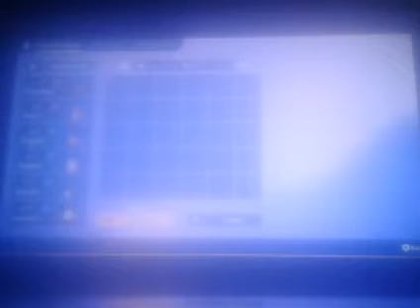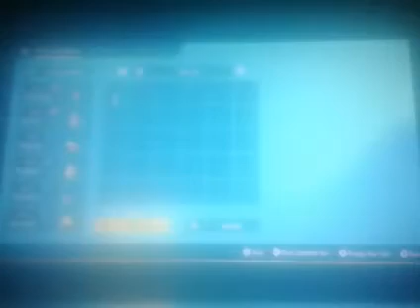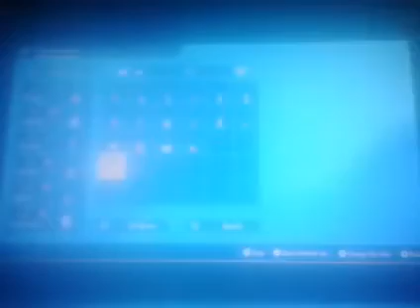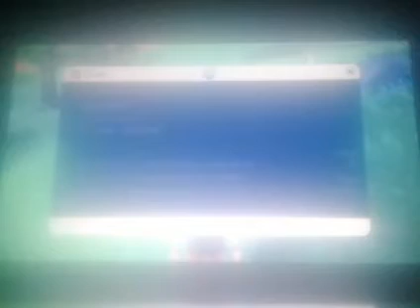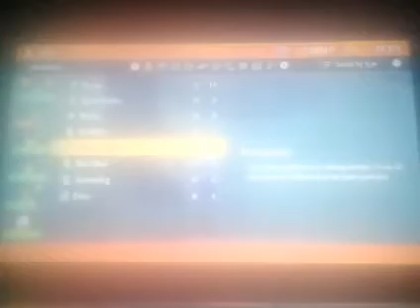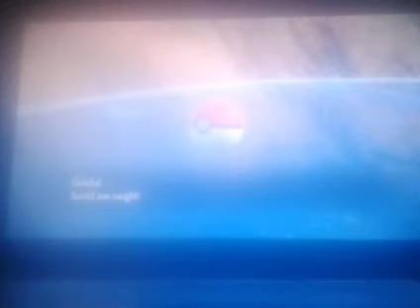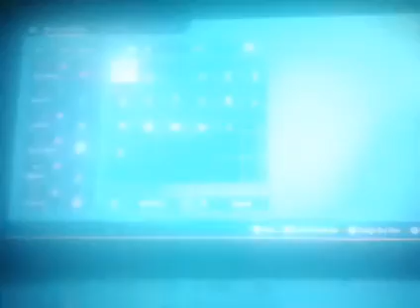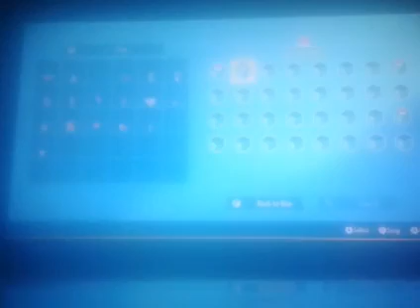Pokémon Scarlet - 100% - Walkthrough - South Province Part 3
Let's play Pokémon Scarlet 100% walkthrough (Part 4). This video shows how to get South Province, Los Plates, and Poco Path. Below are the times for each map and for when I get each Pokédex.

Locations:
South Province (Area 1): 00:00:17, 00:17:48
Los Platos: 00:11:55, 00:16:45
Poco Path: 00:13:39

Pokémon Trainers:
Hiker Lucia: 00:04:34
Ruben the Janitor: 00:08:05
Youngster Luka: 00:30:18
Carlota the Student: 00:33:55

Pokédex:
Bonsly: 00:19:22
Shroole: 00:21:39
Pichu: 00:28:01
Sunkit: 00:36:55
Combee: 00:47:17

Items:
Ether: 00:06:19, 00:28:16, 00:29:15
Poké Ball: 00:06:31, 00:09:36, 00:23:03, 00:26:40
Potion: 00:09:45, 00:17:48, 00:19:39, 00:21:55, 00:33:09, 00:33:33
X Special Defense: 00:20:00
Antidote: 00:23:12
Burn Heal: 00:26:35
Paralysis Heal: 00:27:04
Bulk: 00:32:15
Indox: 00:39:47
Cheri Berry: 00:40:29
Elixir: 00:40:37
X Attack: 00:40:55
Rare Candy: 00:41:07
Struggle Bug: 00:41:44